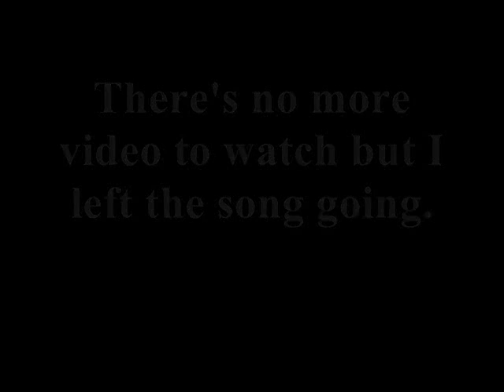Just Cause 2: Insane Stunt